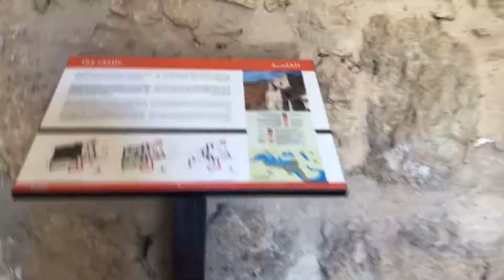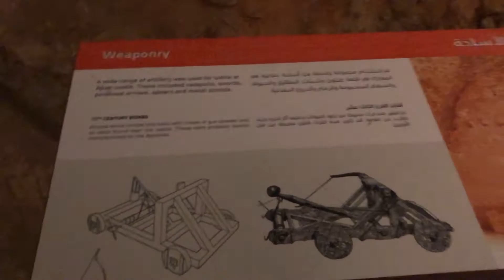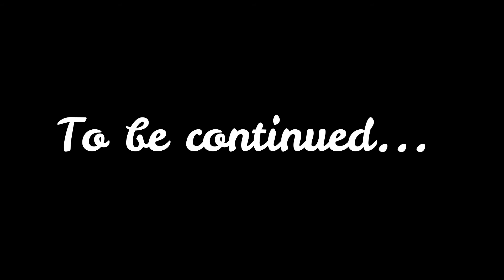TSS Episode 10: Jordan: Aijoun Castle, Iraq Al-Amir, Afterthoughts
Come explore Jordan with me!  This final week, I am visiting the Aijoun Castle and Iraq Al-Amir, and sharing my afterthoughts with you about my trip overall. :)

I'll love you forever!  Please help this channel grow!